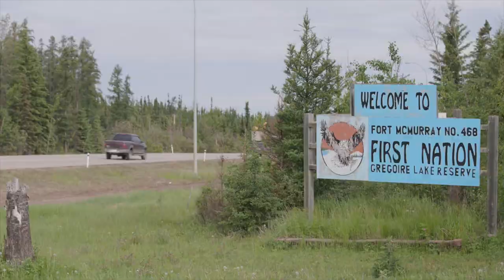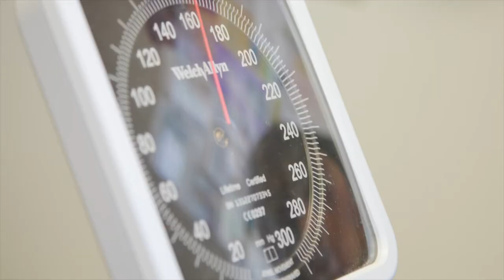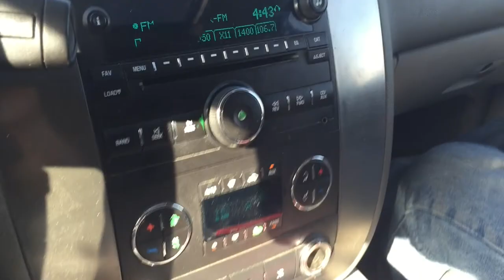Nation Arising Trailer